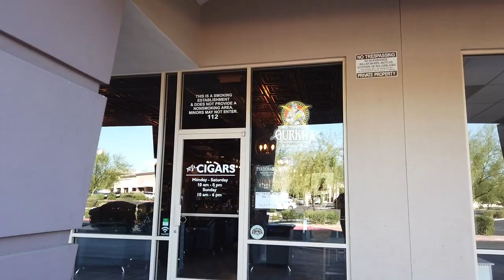Dream Realized... Brand New Cigar Shop Opened!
Today Allison and I got to visit our friends Rick and Jackie who just opened up their own cigar shop! It's so amazing to see people's ideas become a reality. What's your big dream? The big thing you'd have to completely commit to in order to bring it to life? Drop it in the comments!